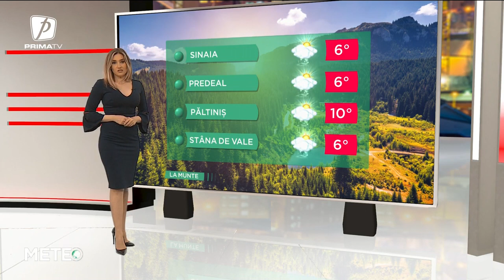VREMEA - 26 MARTIE 2023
METEO - 26 MARTIE  2023